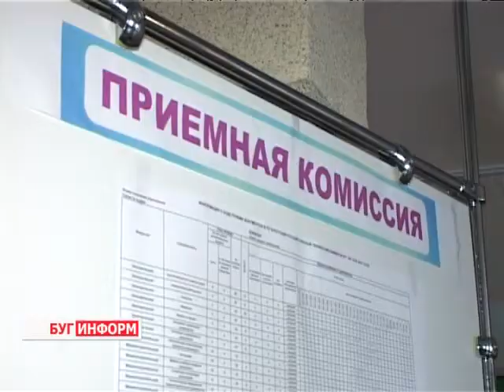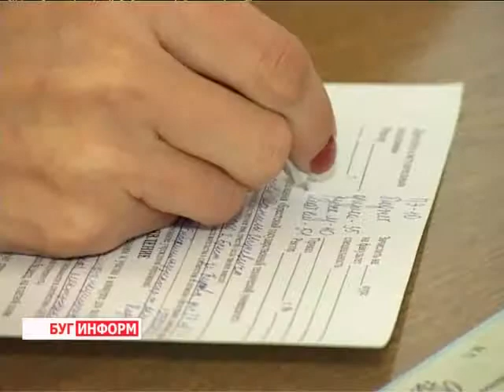2013-08-02 г. Брест Телекомпания "Буг-ТВ". Итоги вступительной кампании в ВУЗы г. Бреста.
1 августа прошло официальное зачисление на бюджетную форму получения высшего образования в вузах брестского региона. И вчерашние абитуриенты стали полноправными студентами.